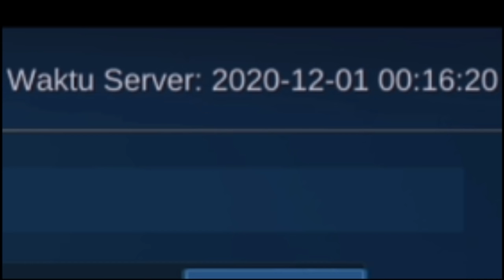BENERAN DAPET !! DIAMOND GRATIS DARI MOONTON DI EVENT MEGA DIAMOND. MOONTON GAK PHP LAGI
3. bank BCA 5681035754 a/n M IZZA RIZKI

live setiap hari jam 10 pagi (sore dan malem juga live) di facebook.